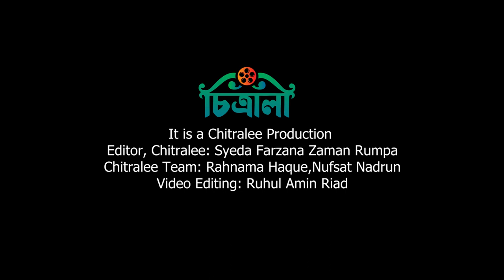'পেয়ারার সুবাস' ও দুর্গন্ধ- যেভাবে মেলালেন নির্মাতা | Peyarar Subash | Cinema | Nurul Alam Atique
শুটিং শেষ হওয়ার আট বছর পর ৯ ফেব্রুয়ারি বাংলাদেশের প্রেক্ষাগৃহে মুক্তি পেতে যাচ্ছে 'পেয়ারার সুবাস'। সিনেমাটি মুক্তি উপলক্ষে আয়োজন করা হয়েছিল এক সংবাদ সম্মেলনের। সেখানেই উপস্থিত হয়ে নিজের অভিমত প্রকাশ করেন ছবির পরিচালক নুরুল আলম আতিক।

Editor, Chitralee: Syeda Farzana Zaman Rumpa
Chitralee Team: Rahnama Haque, Nufsat Nadrun
Video Editor: Ruhul Amin Riad